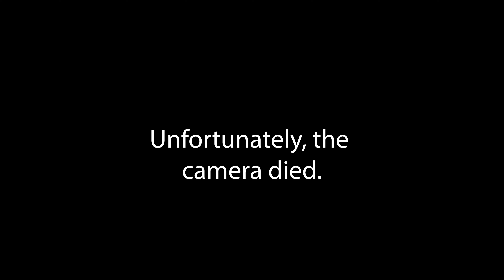Can we beat a scratch golfer?? - Birdie 2 Bogey Bros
With Lunchbox on daddy duty, AG brought the boys to help break par at Cherry Island Golf Course!

Featuring:
Arnold: @TheGrindToPar
Marco: @MarcoGolfs
Elison: @TheGolfPoet

for great deals on Merch from Grunk Dolfer